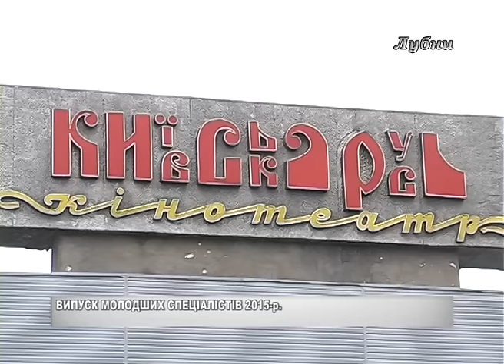ВИПУСК МОЛОДШИХ СПЕЦІАЛІСТІВ 2015 р